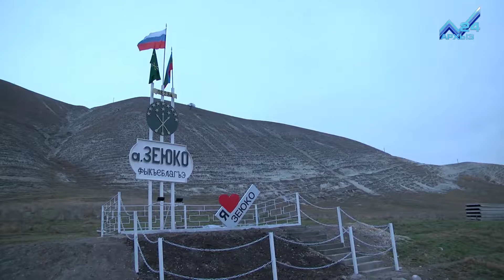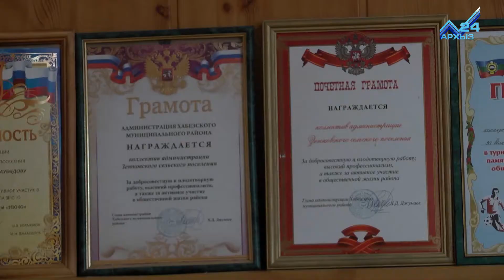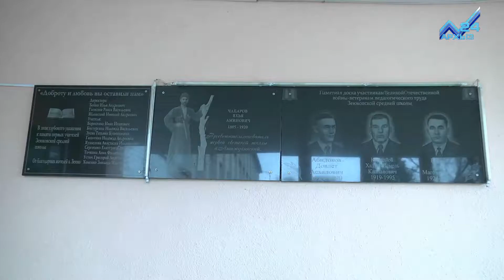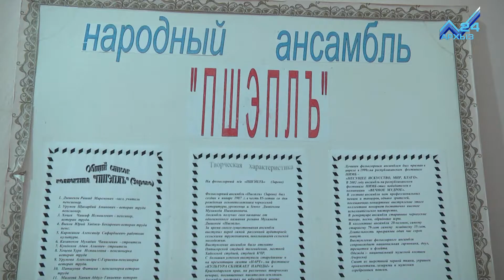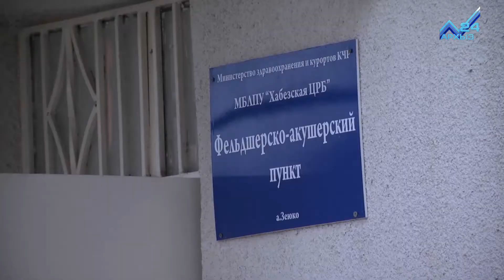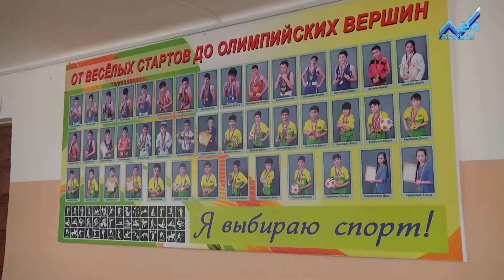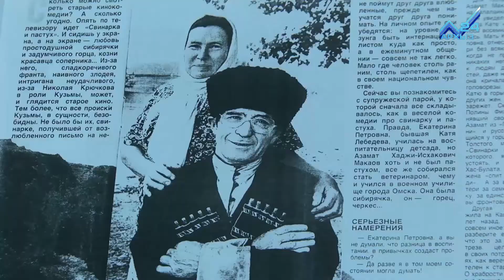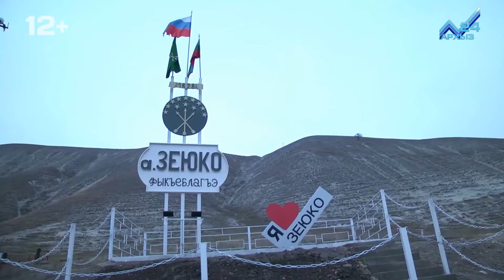Мой аул - аул Зеюко (27.11.2016)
Первоначально аул находился у реки Мара. В 1834 году население аула было переселено в среднее течение реки Малый Зеленчук, у подножия горы Джэрпэджэж (Эхо). Переселение возглавил местный князь Бемурза Атажукин, и в последующем аул был назван в честь него-Атажукинский.
В 1925 году, спустя почти 100 лет, Атажукинский переименовали в Зеюко, что в переводе с черкесского -«Кизиловая долина».